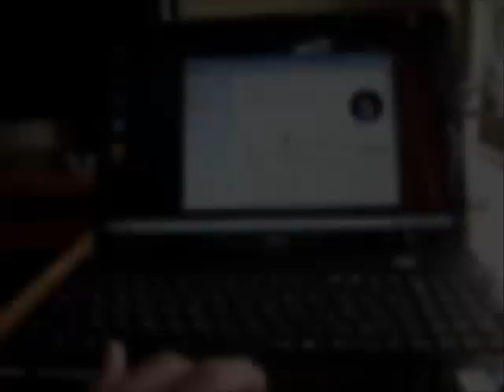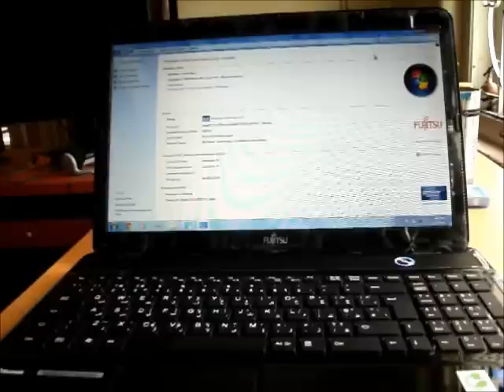Fujitsu Lifebook AH531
Processor : Core i5 2.5MHz
HDD         : 250 GB
RAM        : 2 GB originally ( I added 4GB more) - Totally 6 GB
Graphics   : Intel HD Graphics
OS           : Windows 7 Home Basic

This Laptop Made In Germany. It's a solid product.